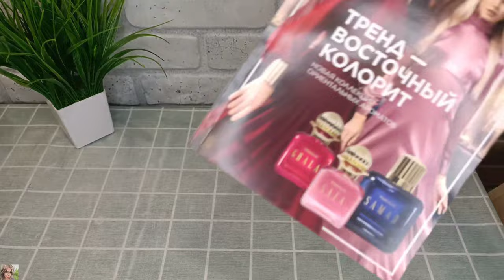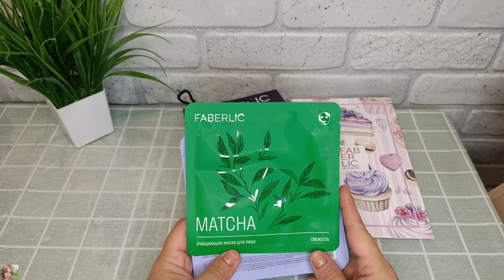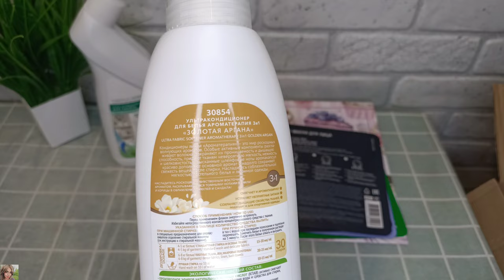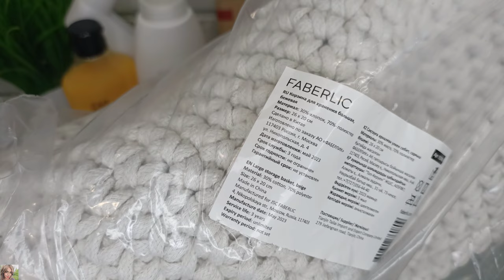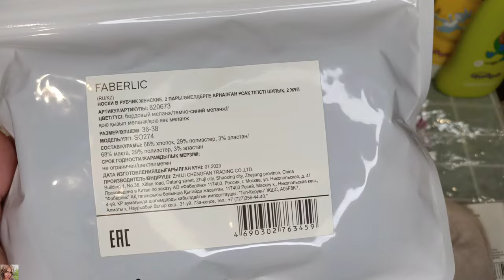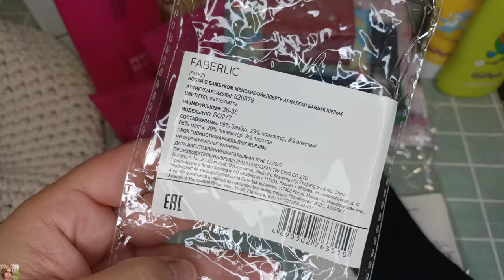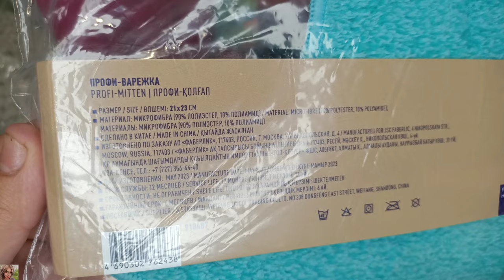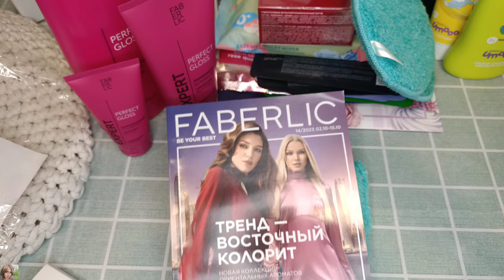❤️ FABERLIC ОЧЕНЬ МНОГО КРУТЫХ НОВИНОК 😱😍 ЗАКАЗ НА 100 БАЛЛОВ 🎁 ПО 13 КАТАЛОГУ + ВИП НОВИНКИ 14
ВСЕМ ПРИВЕТ!!!
В этом видео вместе с вами распакуем заказ в компании ФАБЕРЛИК по 13 каталогу +  новинки 14, профи - диск, варежка и губка "сила чистоты", новые носки, обновленный кондиционер для белья, новые зубные пасты, жидкая подводка и консилер, ароматы Ghala, Samar и Safa, ламинирующая серия для волос, новые помады, органайзеры и  корзины для хранения, БАДы и многое другое!